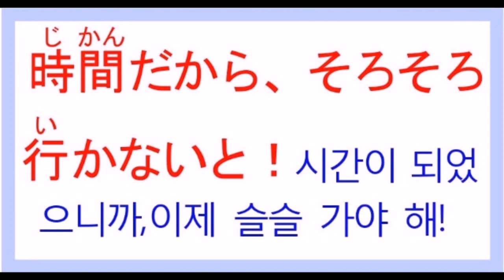생생한 일본어 10문장!!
😀좋은 일본어문장을 두번씩 반복해서 들려줍니다
😀처음에는 화면속의 일본어해석을 보시면 이해하신후에는 일본어음성만 들으시면 됩니다!!
꼭 큰소리로 함께 따라읽어주세요🙏👍🏻
일본어실력자의 길은 멀지만 한발한발 전진합시다!!
❤이 영상에 대한 댓글(피드백) 많이 부탁드려요!❤

💖"좋아요" "구독" "댓글" "공유" 부탁드립니다
      お願いします!!
✡시사일본어학원(강남)
★최대현의 드라마로 배우는 일본어★(담당 강좌)
★국내 유일 강좌 & 25년 초베테랑 스타강사
★일본어 최다 수강생 배출
🏅🏅한국학원 총연합회 우수강사 표창장 수상
🔥초베스트셀러~스테디셀러!!🏅
"네이티브는 쉬운 일본어로 말한다"(1000문장편)
㊗️동아일보 '일본어회화' 연재중:(2018년 1월~ )
     최대현일본어 스타강사
😀카톡ID : cdh1582
☎️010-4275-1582 (문자로만 상담가능)
✔ 시사일본어학원 주소
      서울시 강남구  테헤란로 4길 28 송민빌딩 2층
🔵전에 강의했던 대형학원 ☆(지금은 역사속으로)
🏅한국외국어학원 🏅종로외국어학원
🏅고려외국어학원 🏅청문외국어학원
👨‍⚖경향신문에 "최대현의 생생일본어" 400회연재
👨‍⚖각종 신문,잡지,매스컴에서 "최고인기강사"선정
👨‍⚖수업용 자체 교재 집필 약 200여권!! (20년간)
👨‍🎓알기쉬운 정리프린트 약 4000장 완성!!(20년간)